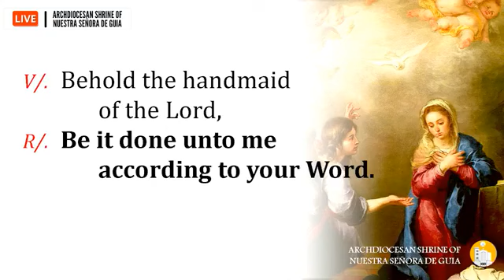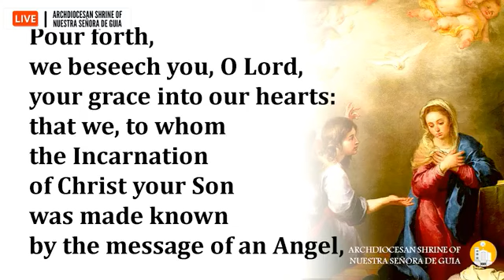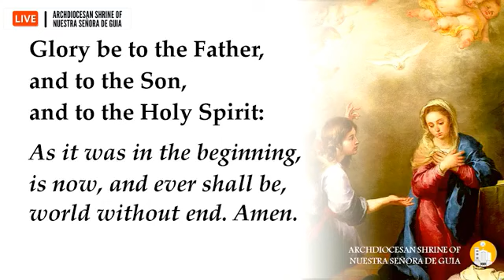Holy Mass: Fr. Danichi Hui Friday Memorial of St. Blaise February 3, 2023.